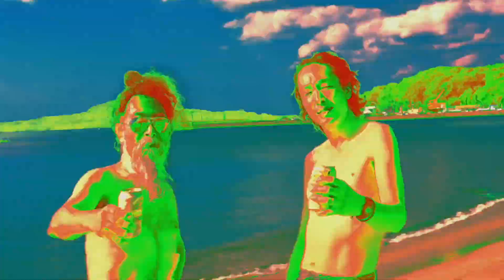ヒューマンシャワー＠「玉フェス 2023」 [Human Shower @ "Tama Fest 2023" 16th July 2023]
ヒューマンシャワー＠「玉フェス 2023」萩 玉ネギ畑 2023年7月16日
Human Shower @ "Tama Fest 2023" Tamanegibatake - Hagi 16th July 2023

ヒューマンシャワー Human Shower：
河端一 Kawabata Makoto  : guitar, synth, voice
砂十島NANI Satoshima Nani : drums, sampler, voice